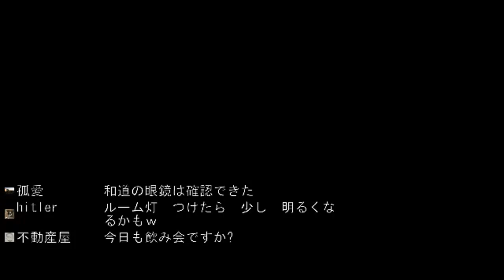岡山から名古屋へ向かう